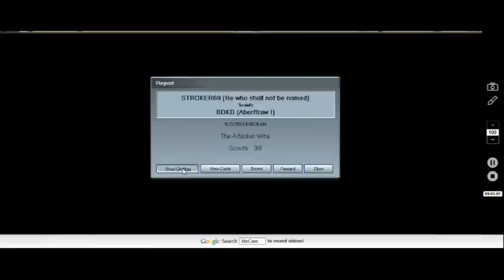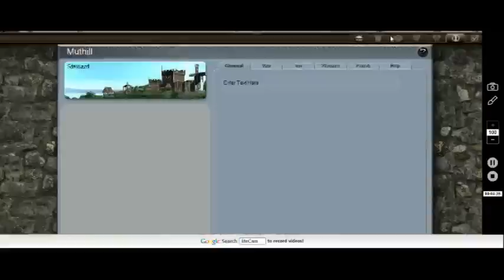Stronhold Kingdoms War Files - h16 -eMpire / Mantis vs. mlsscarlos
Another day of timing love, I made the full length attack video to train our faction on timing up on prime targets, And even thought Carlos was hella cool, he's still pink.. and invading..
Skip to 12 mins if you only want to see timed hit.

Stats on this one,
8 attacks launched, all landed within 10 secounds.

4 - eMpire
4 - Mantis